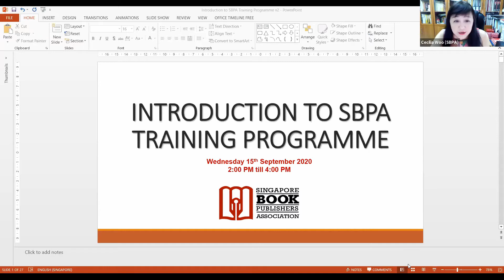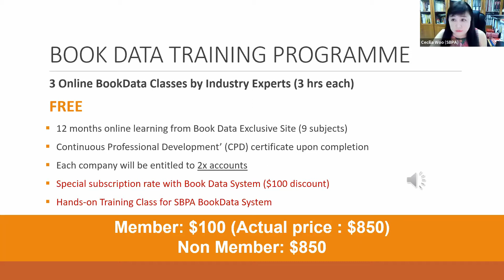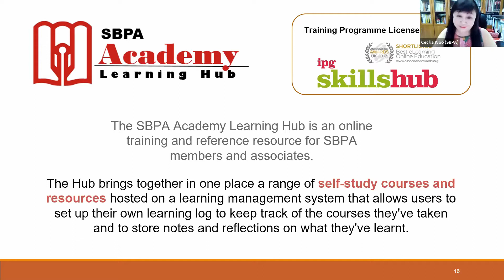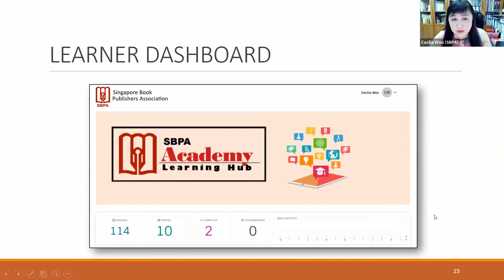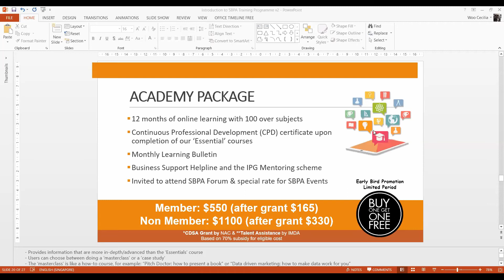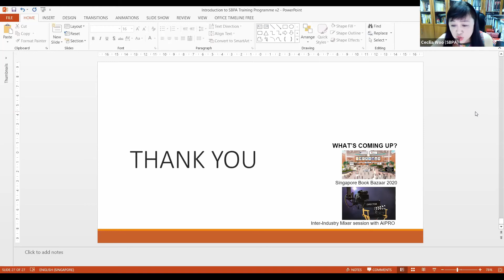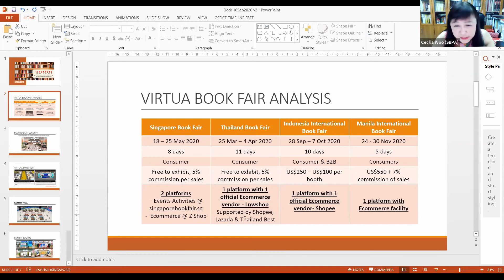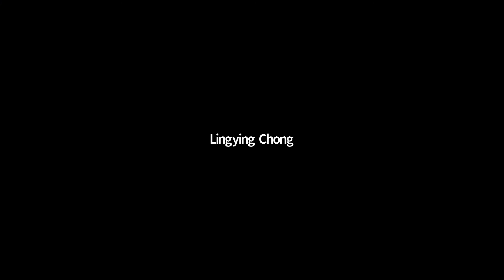Introduction to Book Data Training Programme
This is a Zoom meeting recording of Cecilia Woo, the Executive Director of Singapore Book Publishers Association sharing with several members about the upcoming Book Data Training Programme